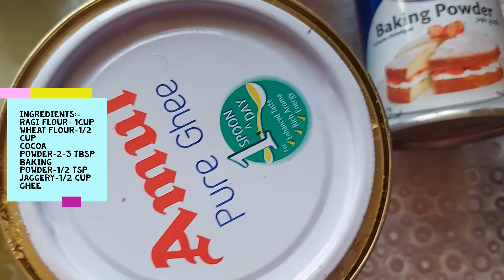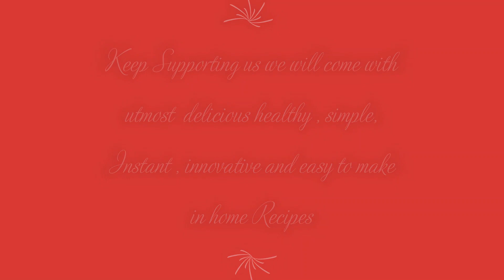Healthy RagiCookies/Biscuits-with Jaggery/No maida/No Egg/ Millet cookies/Saranya's SimpleRecipes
Healthy RagiCookies/Biscuits-with Jaggery/No maida/No Egg/ Chocolate cookies/Saranya's SimpleRecipes

In this video We can see how to Make healthy cookies. Here i am using Ragi flour and wheat flour as well as jaggery just to enhance the flavor we are adding the cocoa powder. we can make this cookies without cocoa powder...that also tastes really good..We are using good quantity of ghee ...desi ghee is good for health. Enjoy this biscuit...i have to say this is a guilt free biscuits...

Regards
Saranya Vishnu